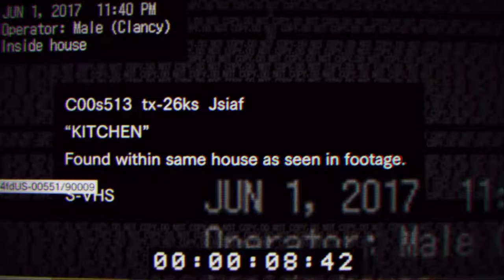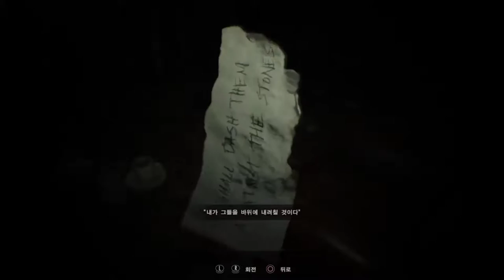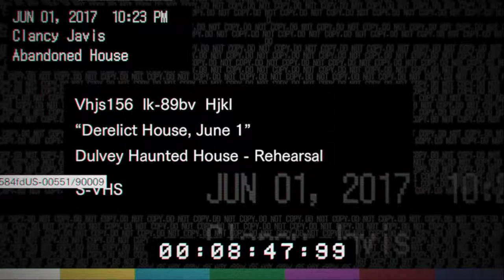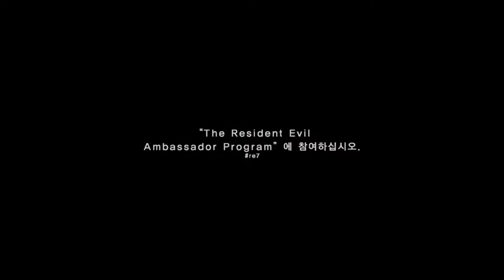[바이오 하자드 7: 레지던트 이블] - 비기닝 아워, 미드나잇 버전 데모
게임: 레지던트 이블7: 바이오 하자드

이번에는 파판15에 이어서 PS4 데모 플레이 영상입니다!
완전히 싹 바뀌었다는 레지던트 이블7 한번 궁금해서
플레이를 해봤습니다!

지스타때 데모가 있는 것을 확인하고 플레이 했을때에는
분량이 그렇게 길지도 않았는데, 이번에는 데모 업데이트를
한 것 같아요! 그래서 붙은 이름이 미드나잇 데모 인것 같은데...